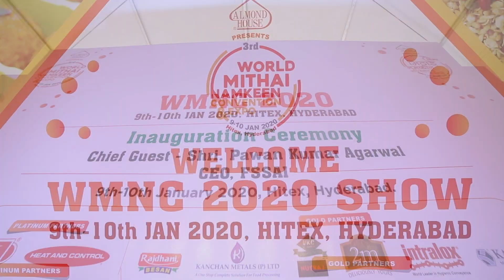Shri. Sunil Dutt Kathuria - OM Sweets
Hyderabad  hosted 3rd WMNC on 9th-10th Jan 2020.
Hyderabad: Modernization of Indian Mithai and Namkeen industry has created an aura of immense competition and is giving a tough time to big industries and rivals like chocolate, ice cream, other desserts and foreign snacks companies. "The industry has crossed Rs.100,000 cr mark and will definitely show a double digit growth rate in the next decade year on year", informed Virendra Jain, President, Federation of Sweets and Namkeen Manufacturers-FSNM. Firoz H. Naqvi, Director of FSNM stated that this industry has been facing many issues related to different slabs of GST, food safety and other compliances and could have performed much better if these challenges were not there.
The Mithai and Namkeen industry  is one of the oldest businesses in India serving the country since ages. "The time  has arrived, gearing up this industry to  modernize and upgrade itself and we can see the results shaping up in front of us. Today namkeen can be found in every nook and corner, from a small village to  every mandir, dargah or gurudwara,'' said Firoz Naqvi, and also added that industry has more than 100,000 manufacturers across the country doing humongous  business, even though a majority of them are not counted in the total  turnover of organised business category.
Mithai and Namkeen Industry made a silver mark by crossing the Rs. 1L cr turnover. Automation has played a great role in the development of this industry. There are a number of snacks and namkeen manufacturers who had a very humble start, but today they are doing great business and are making hundreds of tons of namkeens and snacks per day. Companies like Haldirams, Balaji, Bikano, Bikaji, Yellow Diamond, Cornitos have already made their footprints not only in national market but also overseas.
The industry employs more than 1 crore people directly and many more indirectly. It is the biggest buyer of raw materials such as flour, besan, sugar, ghee, oils and spices in the country. In fact today, in India a modern sweet arcade is somewhat structurally similar to a big jewelry shop; indicating the growth of this industry in the premium league Almond House, Bikanerwala, Asha Sweets, Haldirams, A2B and many other brands have all invested hugely in the interiors of their showrooms to give world class experience to their customers.